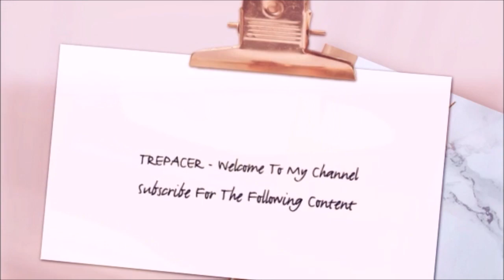Avengers Endgame Team Honors Tony's Death Deleted Scene Reaction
My reaction to Avengers Endgame Team Honors Tony's Death Deleted Scene.